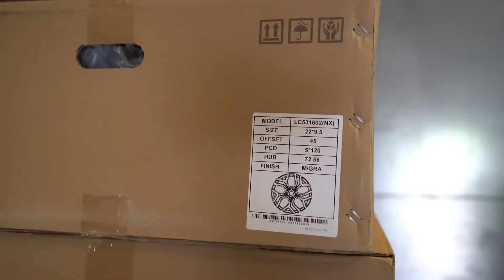STREET APPROVED CUSTOMS | IN SHOP PROJECTS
Pulled up to Street Approved Customs last week to check out what they had going on, here’s a little taste of all the projects they have going at the moment🤘🏼